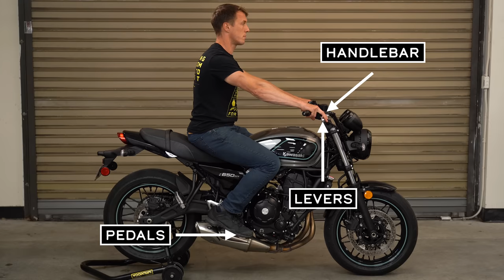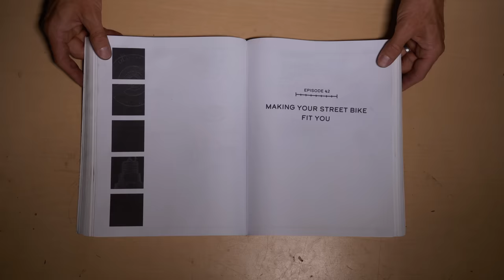Free Mods To Dial In Your Street Bike’s Ergonomics | The Shop Manual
Ergonomics = Control.

Talk to anyone riding at a high level and they’ll say that comfort is one of the most important factors in riding well. We’re not talking about Gold Wing-sitting-on-a-couch comfort, but rather how in tune with the bike you are and how intuitively you’re able to interact with it.

So if your handlebar levers, handlebar or clip-ons, and foot controls aren’t set up for your height, body shape, and riding style, then you’re missing out on an optimized fit that can give you the confidence to be a better, faster, safer rider.

Watch the video to see what adjustments you can make for free, but if you can’t quite get the fit you need with the parts you have, RevZilla has you covered.

Adjustable brake and clutch levers are an effective (and stylish) comfort mod

Need a different bend in your handlebar? We’ve got options

If you ride a sport bike, aftermarket clip-ons are available in different heights and angels